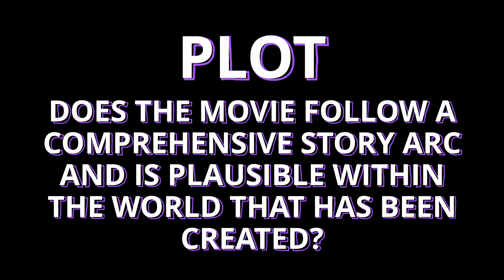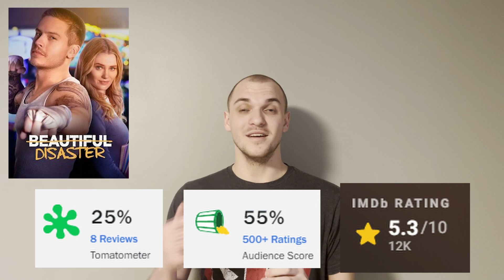Beautiful Disaster (2023) | Movie Review #1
I definitely recommend watching Beautiful Disaster if you have not already.